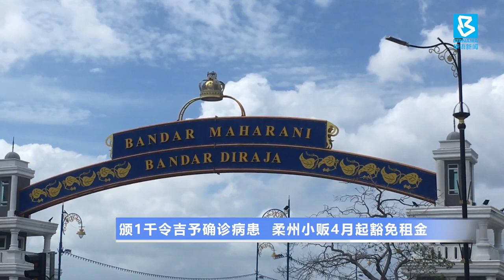20200320 行动管制期冲击市场 各州政府推经济配套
我国进入两个星期的行动管制期，大部分商业活动暂停，人们不能像往常般生活，重创生计。继中央政府宣布经济振兴方案后，各州政府也相继推出救市配套，缓解民众的燃眉之急。其中，雪兰莪政府拨出1亿2千7百万令吉补助雪州子民，槟城州政府也宣布，公务员提早发放薪水应急。